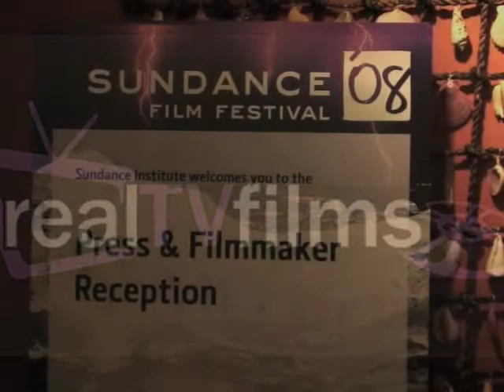Half-Life - Film Interview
Half-Life - Film Interview with Director and Screenwriter Jennifer Phang Click for more and Producers Reubin Lim and Alan T. Chan at Sundance 2008